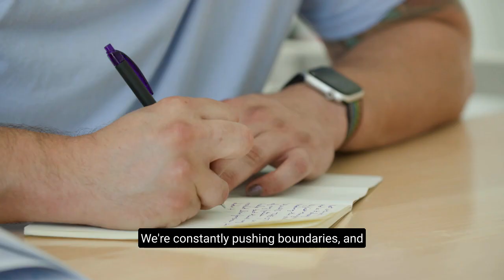Born Creative — Trailer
I made this class for you.

It takes you from understanding what "the things that made you weird as a kid" really means to the importance of putting that in your work.

It is the class I taught for almost 20 years at the School of Visual Arts in New York, in an abbreviated form and delivered to you wherever you are sitting right now.